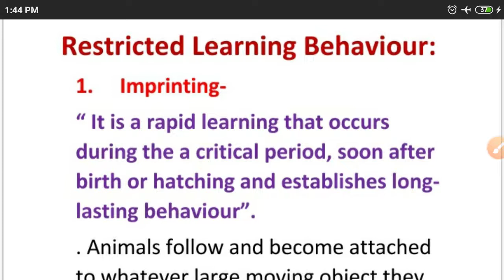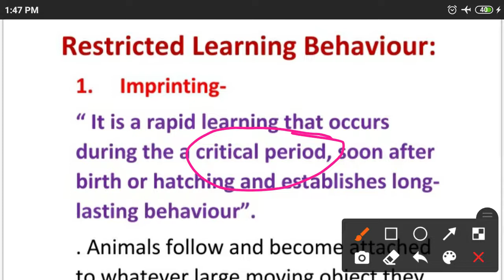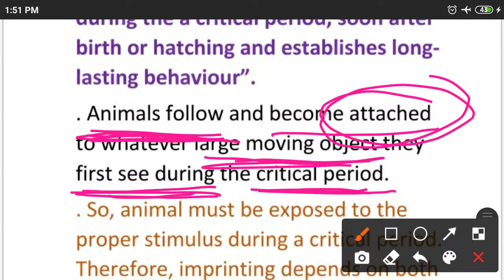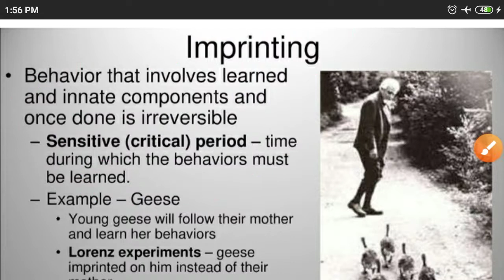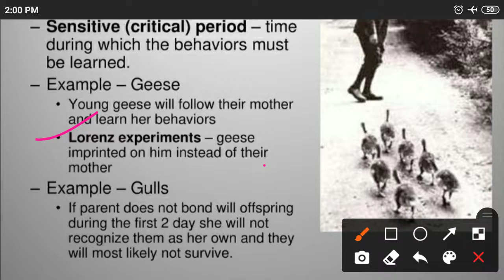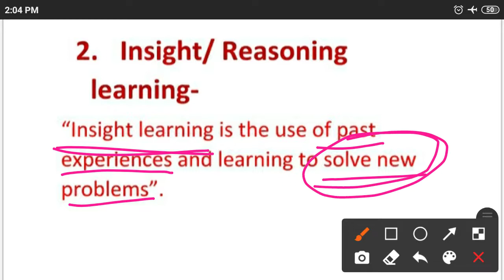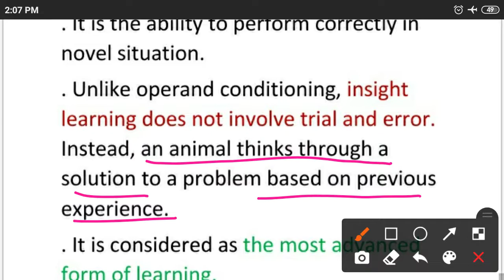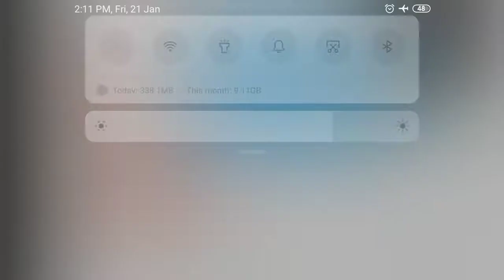Animal Behaviour// Imprinting & Insight learning)/ Lecture-3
. This video segment is also useful for different academic as well as competitive examination such as B.Sc., M.Sc.,  B.Sc. Nursing, TGT/ PGT,  NVS, KVS, CSIR- NET/ JRF (life science) & others.
. Also follow meaunty telegram account- Jwala Devi PG College Manikpur Pratapgarh